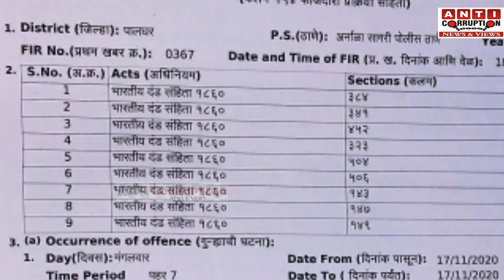विरार में पीड़ित को कार्यालय में घुस कर पीटा | पीड़ित बोला,'मेरे बेटे को 2-3 घण्टे तक पीटते रहे'